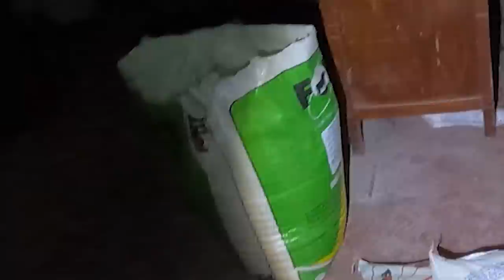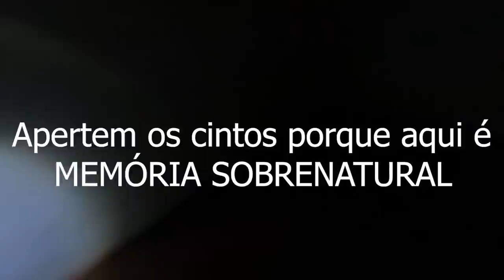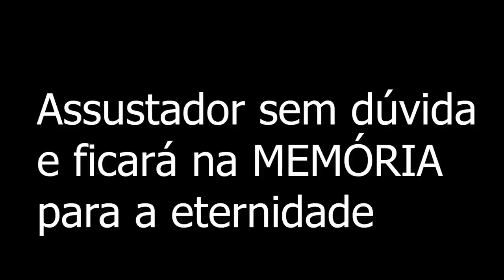Este video vai te retorcer de medo ENCARNAÇÃO SATÂNICA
Após um bom tempo fiz um retorno neste local e ao obscuro pude ver a visão sombria do mal a me espreitar foi assustador e arrepiante pois as atividades paranormais em poltergeist neste lugar foram ao extremo confiram obrigado